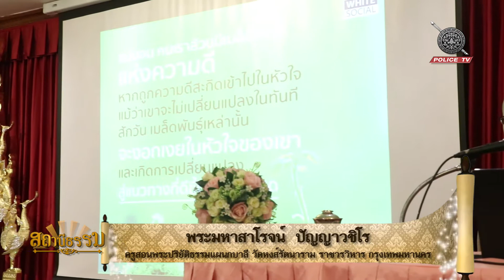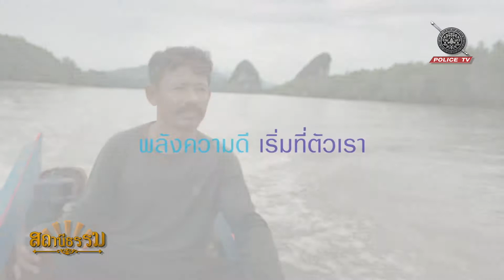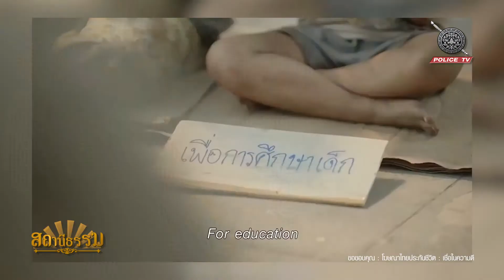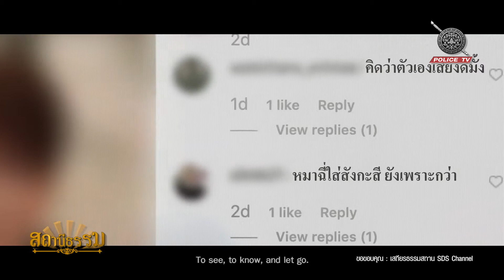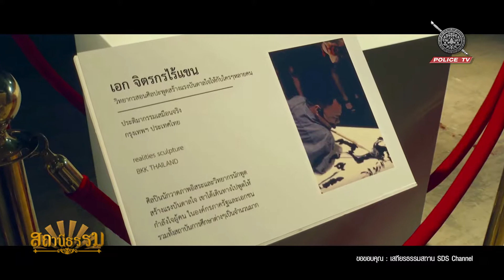รายการ สถานีธรรม : ปลุกพลังแห่งความดีในตัวเรา // EP : 183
รายการ สถานีธรรม
ตอน :  ปลุกพลังแห่งความดีในตัวเรา  // EP : 183

สถานีโทรทัศน์สำนักงานตำรวจแห่งชาติ

อีกช่องทางการติดตามข่าวสารจาก POLICE TV
• POLICE TV [official]​ : @poltv